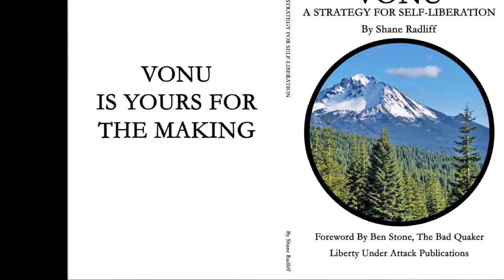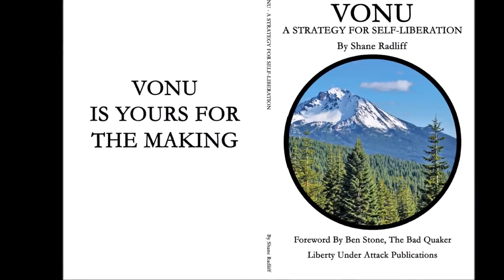Foreword by Ben Stone (Vonu: A Strategy for Self-Liberation 2nd Ed. by Shane Radliff)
The following is the foreword for the upcoming Second Edition of Shane Radliff's, "Vonu: A Strategy for Self-Liberation," authored by Ben Stone, and narrated by Sek McGora from The Agora Podcast.

This SECOND EDITION also features a new introduction, additional chapters, reflections, experiences...and this new foreword by Ben Stone, The Bad Quaker.

Please enjoy, and always remember, vonu is yours for the making.